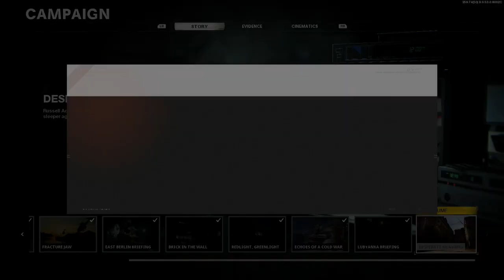call of duty black ops cold war - well that was awkward (part 13)